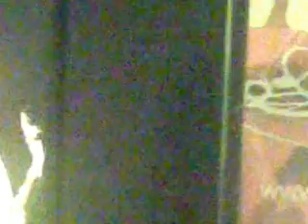ORKIESTRA WCZORAJSZEGO FASONU 25/05/12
ORKIESTRA WCZORAJSZEGO FASONU in the Amfiteatr studio, Olsztyn.